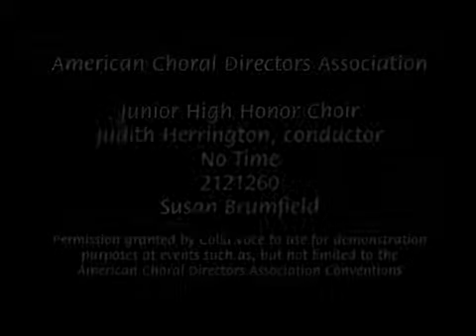No Time (21-20260)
The 2008 Western Division ACDA Junior High Honor Choirs performs "No Time" as arranged by Susan Brumfield.  This title is published by and is available for purchase from Colla Voce Music, LLC. This video was produced by V & S Video and is used by permission.